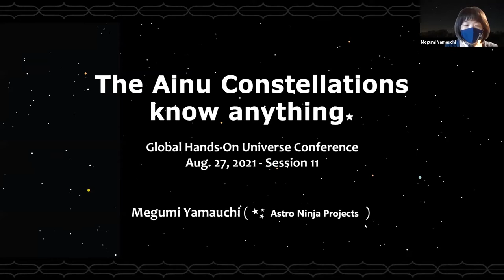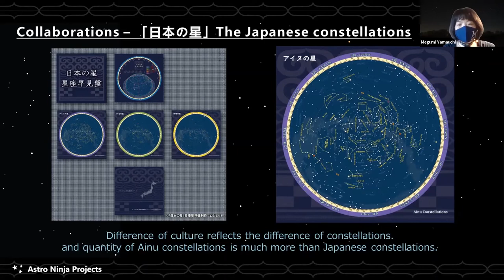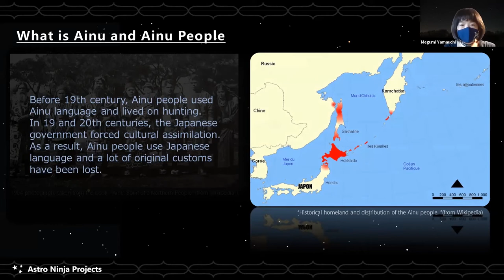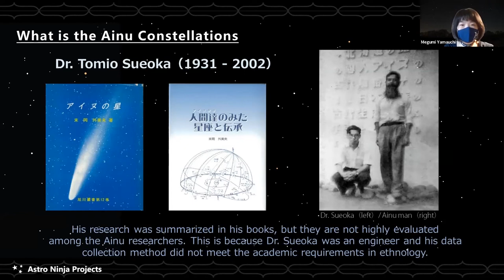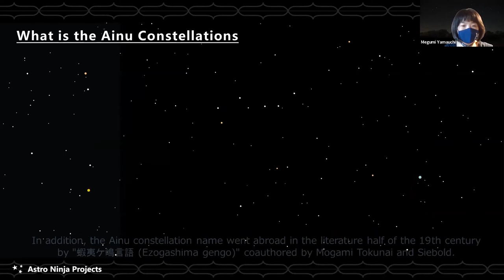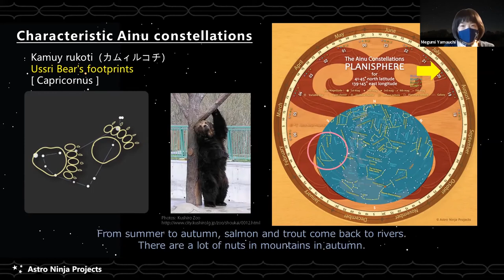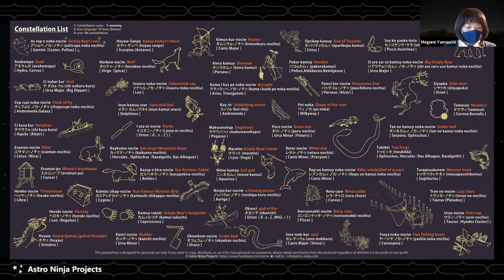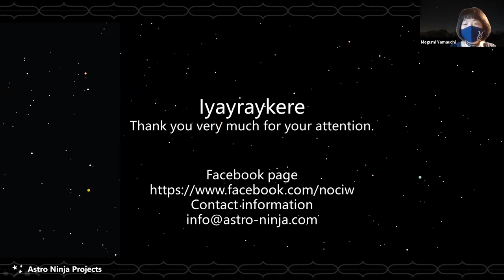GHOU 2021 - Session 11 - Megumi Yamauchi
The Ainu Constellations know anything.